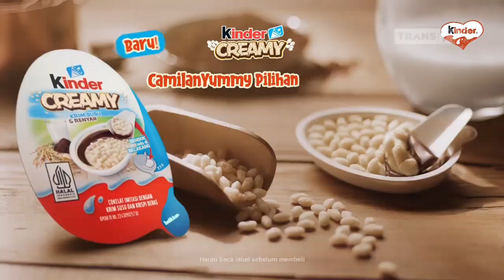Kinder Creamy • Bikin Semua Ceria Ver. 2 • TVC Edisi 2024 • Iklan Indonesia 15 sec